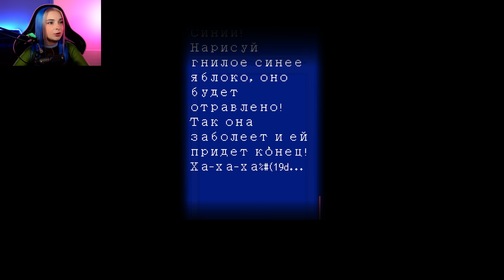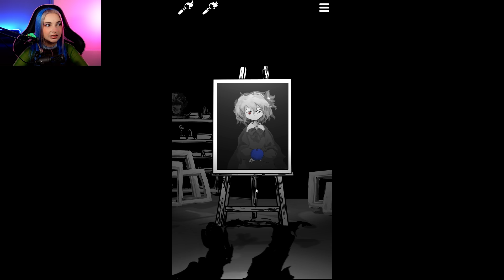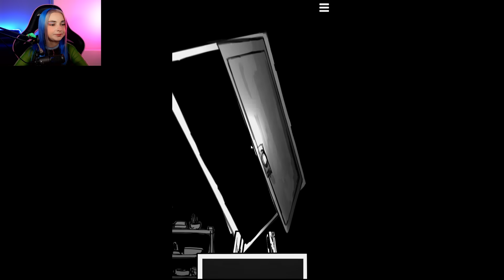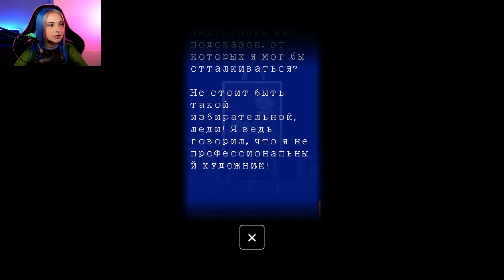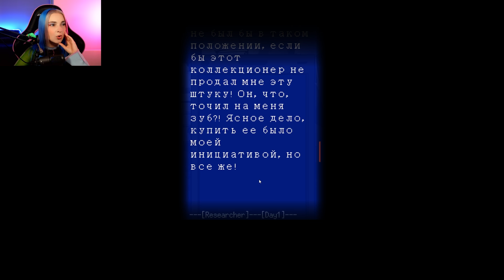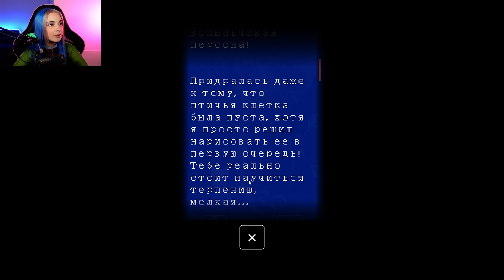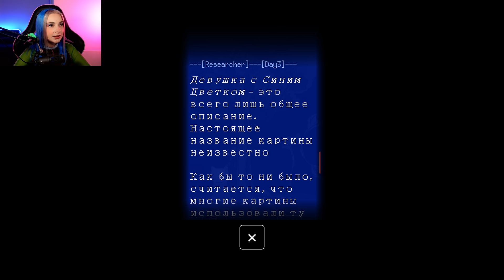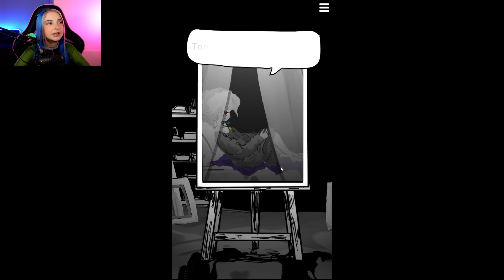ДЕВУШКА из КАРТИНЫ МАНИПУЛИРУЕТ МНОЙ ► ПАЛИТРА СМЕРТИ